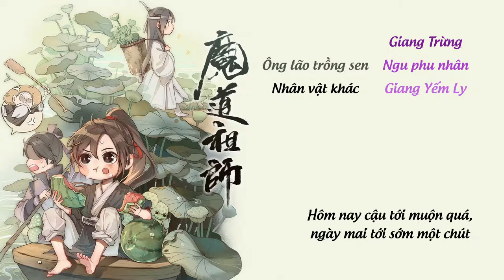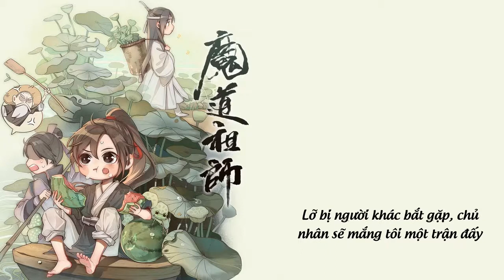Kịch Truyền Thanh Ma Đạo Tổ Sư [Vietsub] - Phiên Ngoại Đài Sen